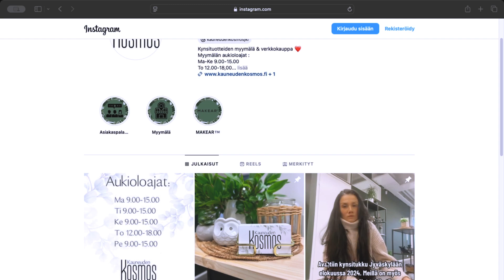Työelämässäoppimisen hyödyt opiskelijalle ja yrittäjälle, Kauneuden Kosmos - Suomen Yrittäjäopisto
💥 Työelämässäoppinen hyödyttää sekä opiskelijaa että työnantajaa. Mutta miten?

Usein työvoimakoulutuksiin sisältyy työelämässäoppimisjakso, joka auttaa kouluttautujaa kehittämään työssä tarvittavia taitoja. Työnantajan näkökulmasta työelämässäoppiminen helpottaa rekrytointia ja työnhakijan näkökulmasta se edistää työllistymistä.

Videolla opiskelija Hanne Pakkanen ja yrittäjä Janina Autio, Kauneuden Kosmos, kertoo kokemuksiaan työvoimakoulutukseen liittyvästä työelämässäoppimisesta.

Olisiko sinulla tarjota työelämässäoppimispaikkaa opiskelijalle?